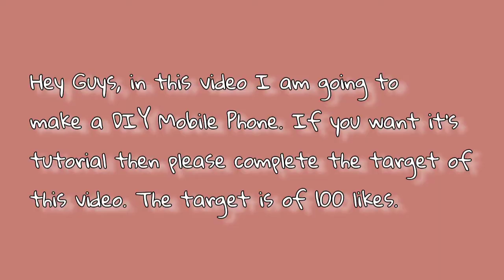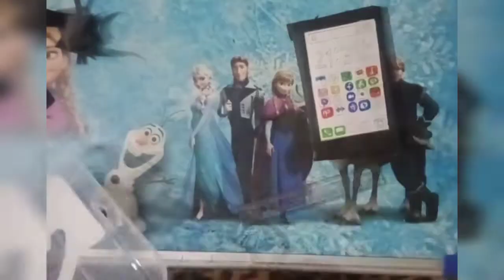I made DIY Mobile Phone!! Bhavya Crafts Designs!! youtube !! mobilephone !! !!